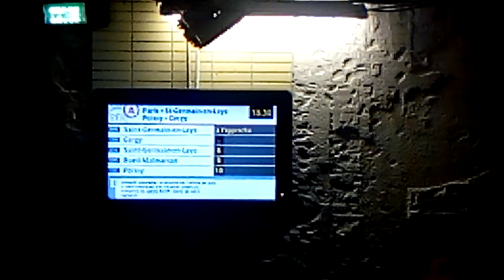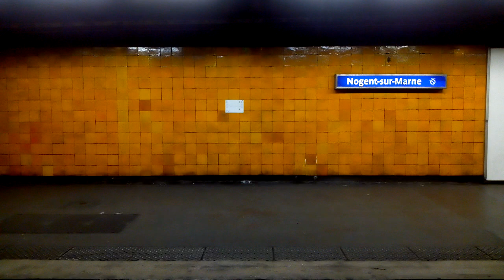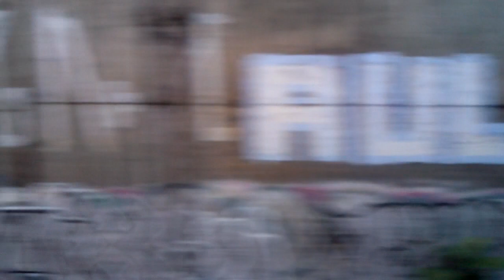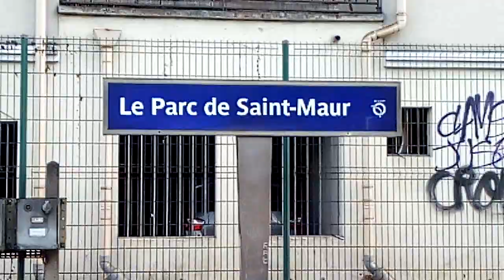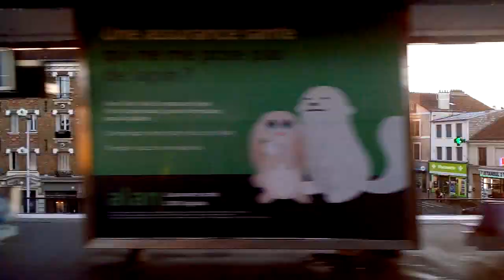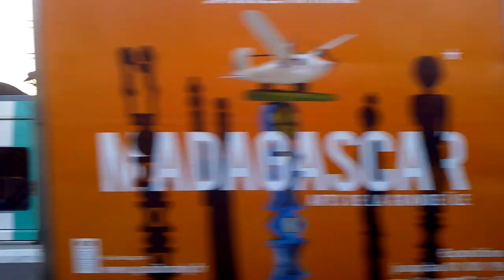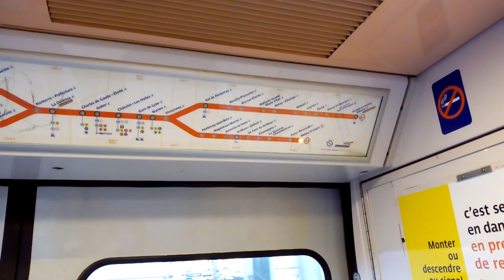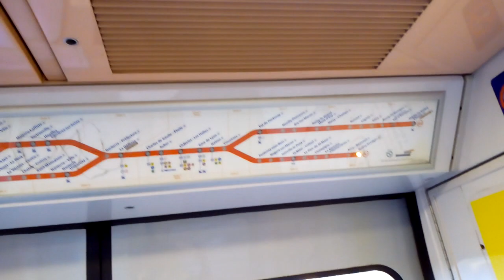[RER A] NANI48 De Vincennes à Boissy-St-Leger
De Vincennes📍 (94) à Boissy-Saint-Léger📍 (94)